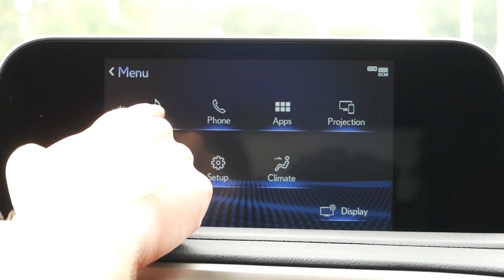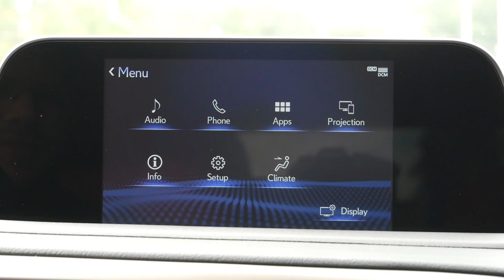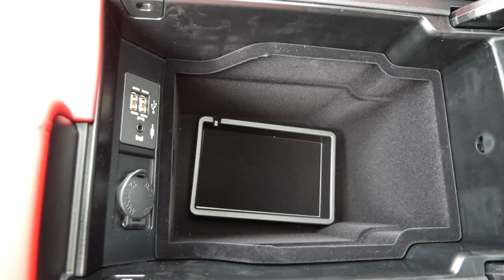2022 Lexus RX 350 F Sport Review - Walk Around and Test Drive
The Lexus RX 350 is the best selling mid-size crossover in the US, outcompeting the BMW X5 and Mercedes Benz GLE. Now more than 5 years into this generation, does it still offer everything consumers are looking for? Can it's reliability, comfortable interior, and soft suspension be enough as brands inject technology and performance into their vehicles? Let's find out with this 2022 Lexus RX 350 F Sport!

Huge thank you to Herb Chambers Lexus of Sharon for providing the the RX 350 F Sport for this review.

Also thank you to Rene LaPaz - Sales and Leasing Consultant